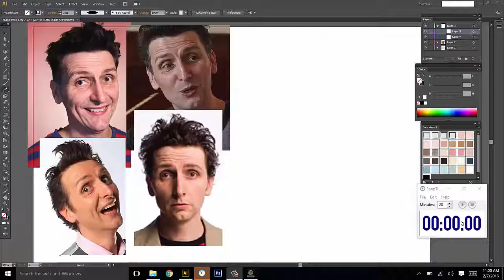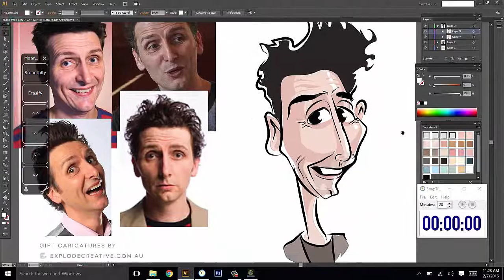Caricature Speed Painting: Frank Woodley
A caricature of my one of my all time favourite Australian comedians, Frank Woodley. Vector illustration in Adobe Illustrator CS6.
Comment on who you'd like to see drawn next!